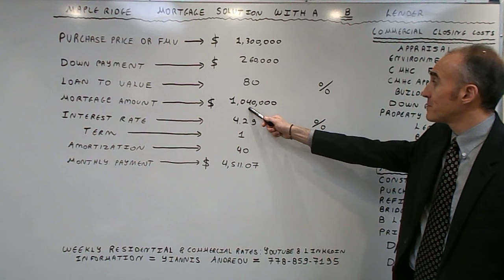Maple Ridge Flexible Mortgage Solution with a B Lender - Rate of 4.29%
The video focuses on terms available via a B Lender.  The minimum credit score is 600 and the maximum debt ratios allowed at 65% GDS & 65% TDS.   The application is qualified at the contract rate which increases borrowing power significantly.